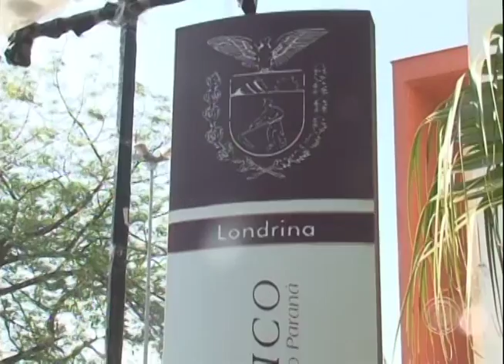Gaeco deve abrir inquérito para investigar suposta formação de cartel em postos de Londrina